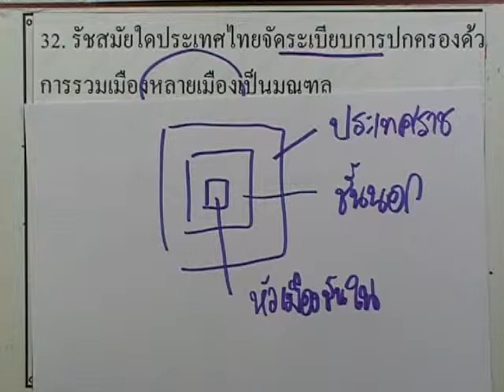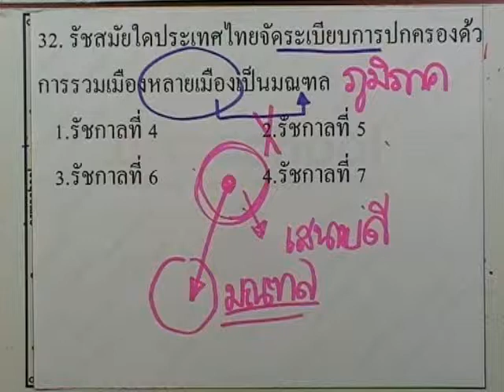ข้อสอบเข้าม.1 : สังคม ชุด02 ข้อ32